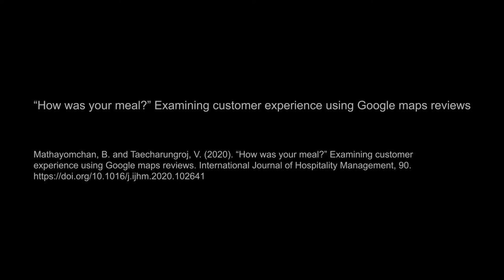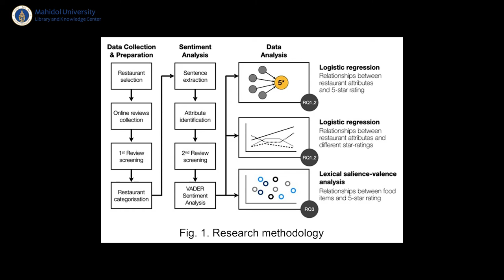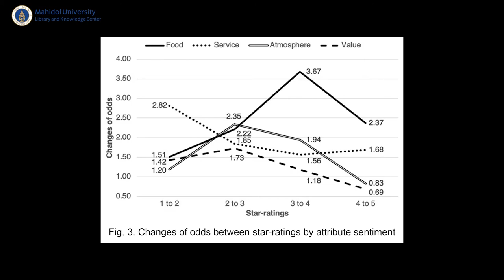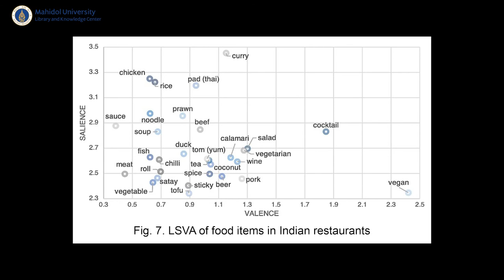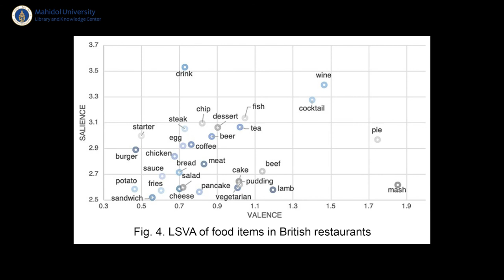The Author (EP11) - “How was your meal?” Examining customer experience using Google maps reviews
พบกับงานวิจัยที่เก็บข้อมูลจาก Google Maps มาวิเคราะห์เพื่อหาวิธีสร้างความคึกคักบนถนนใจกลางเมืองใหญ่ในอังกฤษ โดยวิเคราะห์ข้อคิดเห็นถึงผลประสบการณ์ภาพรวมของลูกค้าที่มีต่อร้านอาหาร พบว่ามี 4 คุณสมบัติที่สามารถทำให้ร้านอาหารกลับมาคึกคักได้อีกครั้ง “How was your meal?” Examining customer experience using Google maps reviews.

Viriya Taecharungroj
Associate Professor
D.P.A. (Public and Private Management), M.A., M.Sc.
Marketing Major
International College, Mahidol University

25/25 Phuttamonthon 4 Road, Salaya,
Nakhon Pathom 73170 Thailand
Tel : Education Technology Divsion 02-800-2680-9 to 4251
Free music on Youtube :
Background music from :
This video was filmed under preventive measures against COVID-19.
คลิปวิดีโอนี้ถ่ายทำภายใต้มาตรการป้องกันการแพร่ระบาดของโรค COVID-19